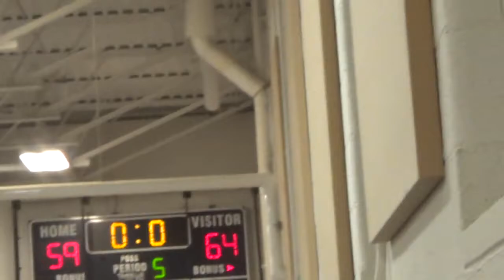Uniontown at McGuffey Dec 12, 2017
UT 64
MG 59